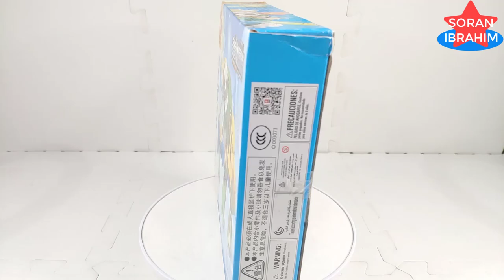Speed Build Mammoth ⚡️ Frost Giant Combiner, Unboxing & Assembly Lego Bricks Sembo Block 4in1 Beasts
Hi~ everyone
Welcome to my Soran Ibrahim channel about :
Speed Build Sembo Block Frost Giant Therion Totems  4in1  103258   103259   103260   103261
Speed Build Mammoth ⚡️ Frost Giant Combiner, Unboxing & Assembly Lego Bricks Sembo Block 4in1 Beasts Bricks Lego ASMR Step by Step Transformers Robot in disguise Power of the Prime rise of the beast devastation combiner wars Volcanicus vs Predaking new Upgrade kit in earth wars cyberverse Rise of The Beasts.

A jötunn (in the normalised scholarly spelling of Old Norse is a type of supernatural being in Germanic mythology. In Norse mythology, they are often contrasted with gods (Æsir and Vanir) and other non-human figures, such as dwarfs and elves, although the groupings are not always mutually exclusive. The entities themselves are referred to by several other terms, including risi, þurs (or thurs) and troll. The jötnar typically dwell across boundaries from the gods and humans in lands such as Jötunheimr.
The jötnar are frequently attested throughout the Old Norse record, with eotenas also featuring in the Old English poem Beowulf. The usage of the terms is dynamic, with an overall trend that the beings become portrayed as less impressive and more negative as Christianity becomes more influential. Although the term "giant" is sometimes used to gloss the word "jötnar" and its apparent synonyms in some translations and academic texts, jötnar are not necessarily notably large.
The terms for the beings also have cognates in later folklore such as the British Yotun and Danish Jætte which can share some common features such as being turned to stone in the day and living on the periphery of society.
In 965 A.D., an army of Frost Giants invaded Tønsberg, Norway, attempting to subjugate the earth and plunge it into a new ice age using the Casket of Ancient Winters. However, they were opposed by Odin and an army of Asgardians, who, after a pitched war, drove the Frost Giants back into the heart of Jotunheim and took the Casket, forcing the Frost Giants into a peace agreement.
Transformers: Rise of the Beasts is an upcoming American science fiction action film based on the Transformers toy-line and primarily influenced by the Beast Wars storyline. It is a sequel to Bumblebee (2018) and the seventh installment of the live-action Transformers film series.[4] Directed by Steven Caple Jr., from a screenplay by Joby Harold, Darnell Metayer, Josh Peters, Erich Hoeber and Jon Hoeber, and a story by Harold, the film stars Anthony Ramos, Dominique Fishback, Tobe Nwigwe and Luna Lauren Vélez. The film will center around Optimus Prime in 1994 in Brooklyn, New York City and parts of Peru; such as Machu Picchu, Cusco, and Tarapoto, San Martín.[5] The project is a joint-venture production between Skydance Media, eOne, Di Bonaventura Pictures, New Republic Pictures, and Bay Films.
Transformers: Rise of the Beasts is scheduled to be released in the United States on June 9, 2023, by Paramount Pictures. Two sequels are in development.